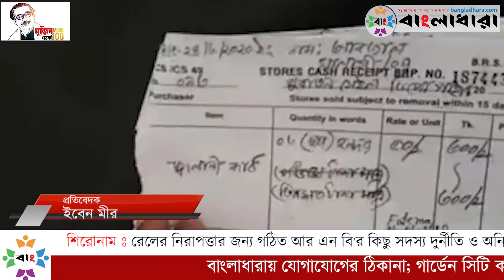রেলের আর এন বির কিছু সদস্য দুর্নীতি ও অনিয়মে জড়িয়ে পড়ছে।(১ম পর্ব)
রাকিবের দূর্নীতি নিয়ে থাকছে পরবর্তী পর্ব।

সংবাদের সাথে সবসময়